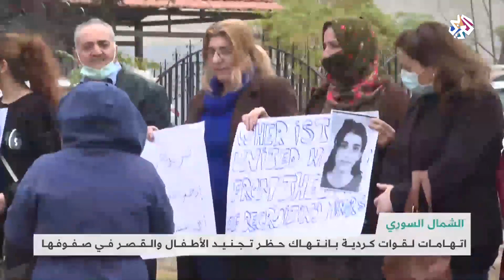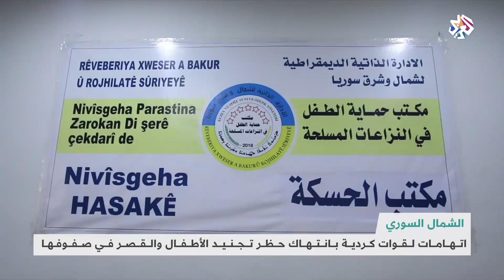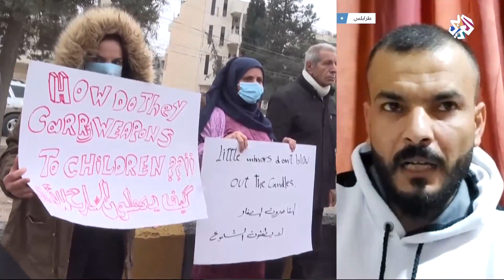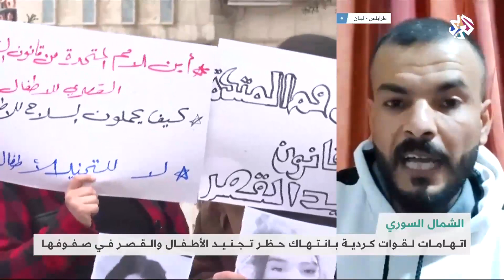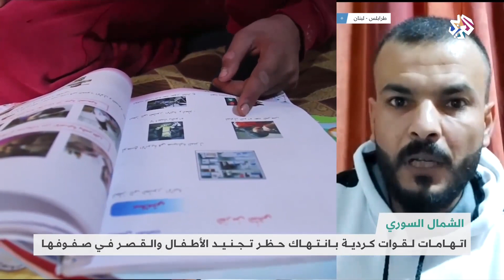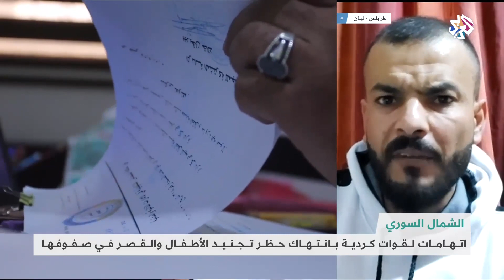عشرات العائلات تتظاهر في شمالي سوريا ضد تجنيد أبنائها قسرا من قبل ميلشيات كردية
نظم عدد من الأسر الكردية مظاهرة شمالي سوريا، وذلك احتجاجا على ما يقولون إنه "تجنيد إجباري" لفتياتهم صغيرات السن في ميليشيا كردية بالمنطقة، وأمام مبنى تابع للأمم التحدة في مدينة قامشلي شمالي البلاد، تجمع نحو 30 شخصا ورفعوا لافتات مطالبين بعمل ما يلزم لإعادة فتياتهم، بعد تقارير تفيد بتجنيد عدد من الفتيات، بعضهن بالقوة.